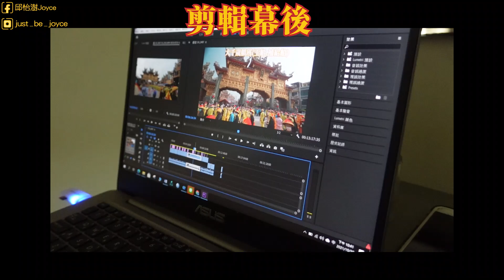【2021辛丑正科東港迎王】陸上行舟遷船遶境｜王船進出黃金牌樓全紀錄｜絕美視角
進出黃金牌樓全紀錄 超壯觀 不用我多說 看影片就感動
等待凌晨送王了  為千歲服務七天 千歲保佑三年 即將圓滿
影像紀錄 感謝Gabriel
超美封面照感謝 存摺攝影  (FB直接搜尋存摺攝影就好了 很多美圖唷 耶嘿)